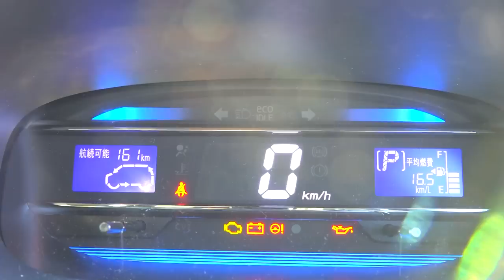ミライース これは困ったｗ 取材シリーズ！ Vol.12